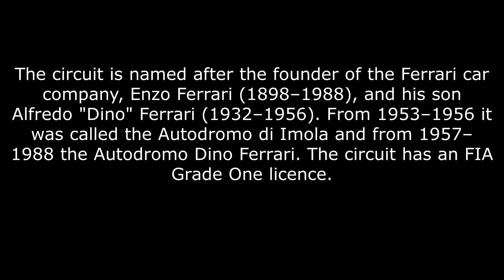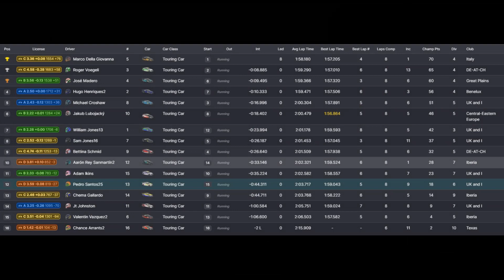Autodromo Internazionale Enzo e Dino Ferrari, Season 2, TCR, Race 1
Multi class race. Cars allowed are Audi RS3 LMS, Honda Civic Type R, Hyundai Veloster TCR and Hyundai Elantra TCR.

The Imola Circuit, officially called the Autodromo Internazionale Enzo e Dino Ferrari (Italian for 'Enzo and Dino Ferrari International Circuit'), is a 4.909 km (3.050 mi) motor racing circuit. It is located in the town of Imola, in the Emilia-Romagna region of Italy, 40-kilometre (25 mi) east of Bologna. It is one of the few major international circuits to run in an anti-clockwise direction. Initially used for motorcycle racing, the first race at Imola was held in 1953.

The circuit is named after the founder of the Ferrari car company, Enzo Ferrari (1898–1988), and his son Alfredo "Dino" Ferrari (1932–1956). From 1953–1956 it was called the Autodromo di Imola and from 1957–1988 the Autodromo Dino Ferrari. The circuit has an FIA Grade One licence.